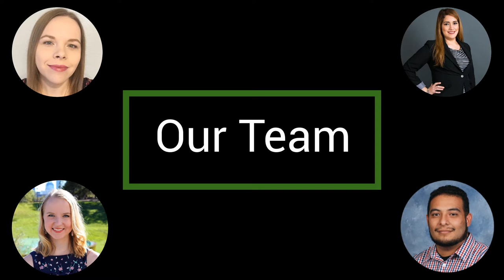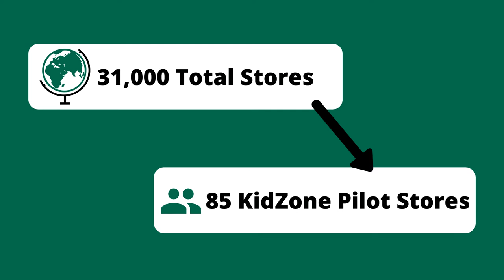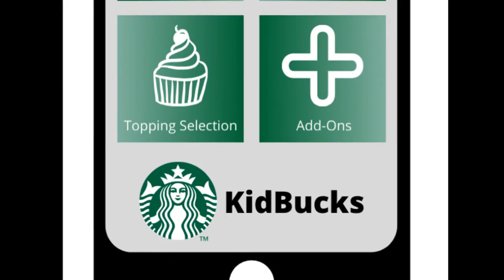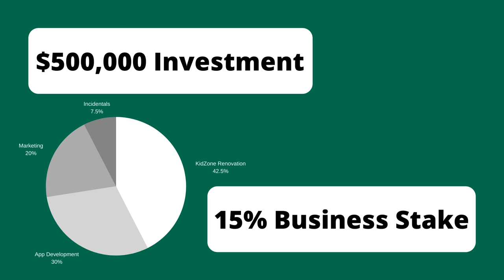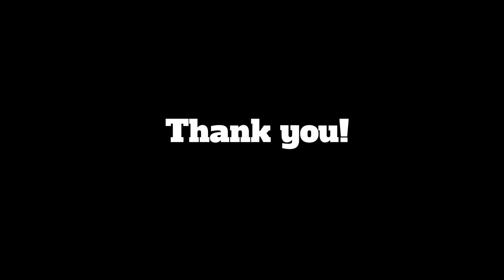Starbucks KidZones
This is our video pitch for MCOM 5312 at Texas Tech University by Amanda Bowman, Claudia Lemus-Campos, Anna Lassmann, and Pablo Victor.